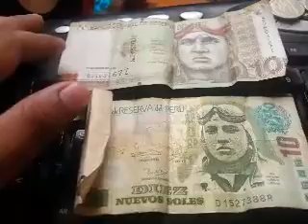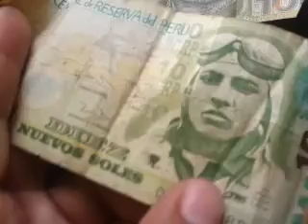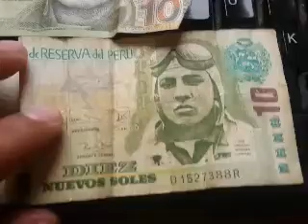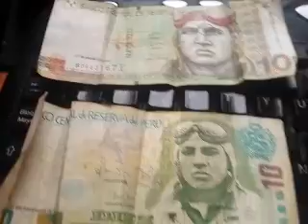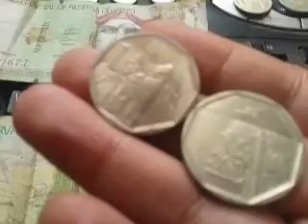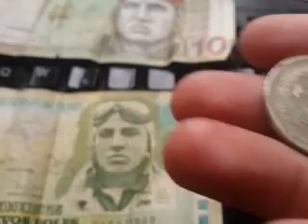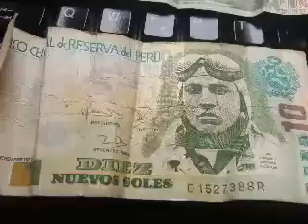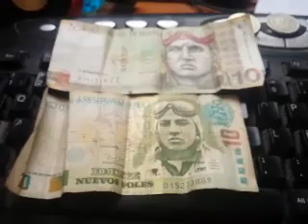Los billetes y monedas del Perú.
En los últimos años han estado cambiando los diseños y materiales de nuestras monedas y billetes... y ha sido para mal.